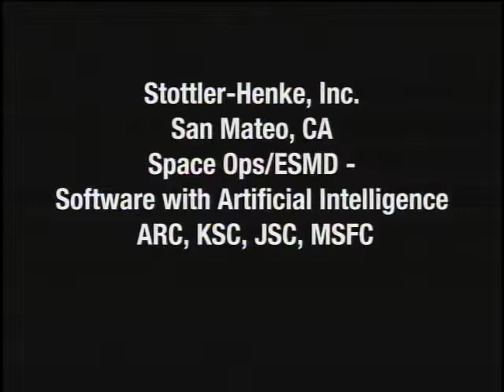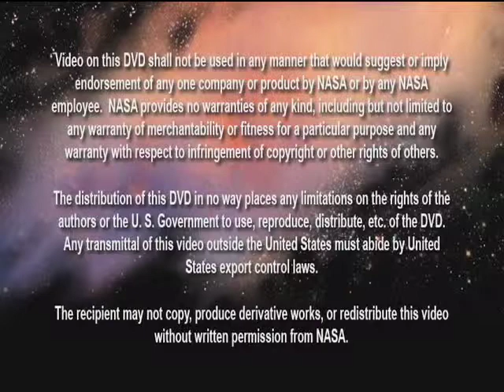Stottler-Henke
A software system that uses artificial intelligence techniques to help
with complex Space Shuttle scheduling at Kennedy Space Center is
commercially available. Stottler Henke Associates, Inc.(SHAI), is
marketing its automatic scheduling system, the Automated Manifest
Planner (AMP), to industries that must plan and project changes many
different times before the tasks are executed. The system creates
optimal schedules while reducing manpower costs. Using information
entered into the system by expert planners, the system automatically
makes scheduling decisions based upon resource limitations and other
constraints. It provides a constraint authoring system for adding other
constraints to the scheduling process as needed. AMP is adaptable to
assist with a variety of complex scheduling problems in manufacturing,
transportation, business, architecture, and construction. AMP can
benefit vehicle assembly plants, batch processing plants, semiconductor
manufacturing, printing and textiles, surface and underground mining
operations, and maintenance shops. For most of SHAI's commercial sales,
the company obtains a service contract to customize AMP to a specific
domain and then issues the customer a user license.
SpinOff Story:

A System for Planning Ahead